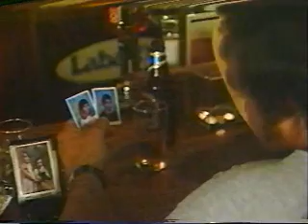Paul Weber ~ Growing Pains & All Messed Up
From His Album Older & Wiser